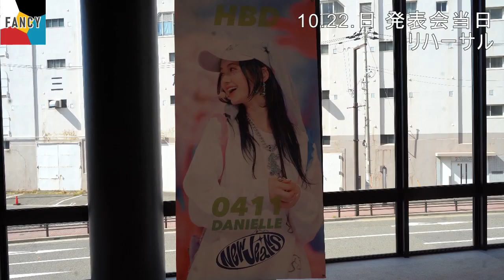【発表会 風景】✨1022 FANCY STUDIO 発表会 2023✨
10月22日 日

KOBE PORT OASIS HALLにて

年に１度の 発表会がありました✨🎵

LIVE 風景 📷

生徒募集中です🌸